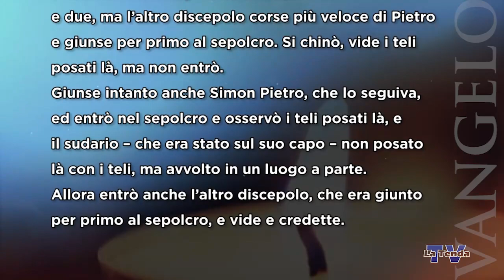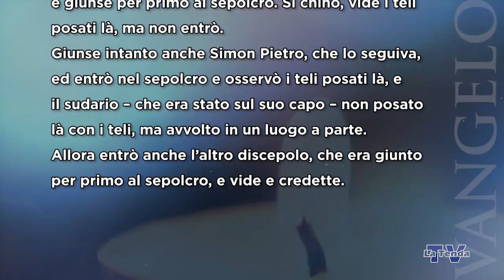Natale 2023 - Mercoledì 27 dicembre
Riflessione sul vangelo del giorno a cura di don Mauro Polesello. Rubrica realizzata dall'Ufficio Comunicazioni Sociali della Diocesi di Vittorio Veneto. Regia Federico Campodall’Orto. Una produzione La Tenda Multimedia